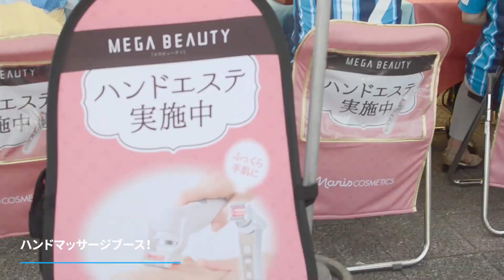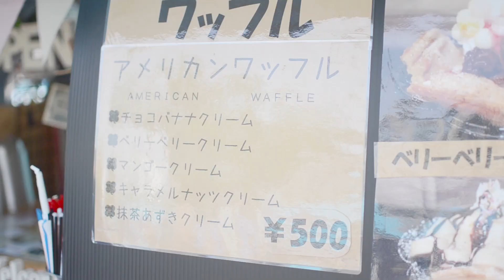【イベントレポート】8/10（土）カマタマーレ讃岐 vs ザスパクサツ群馬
明治安田生命J3リーグ　第20節　カマタマーレ讃岐 vsザスパクサツ群馬 ＠Pikaraスタジアムでのイベントレポートをお届けします！
次のホームゲームは9/7（土）明治安田生命J3リーグ第22節、カターレ富山戦。Pikaraスタジアムで18：00キックオフです！

チケット情報はこちらをチェックしてください！